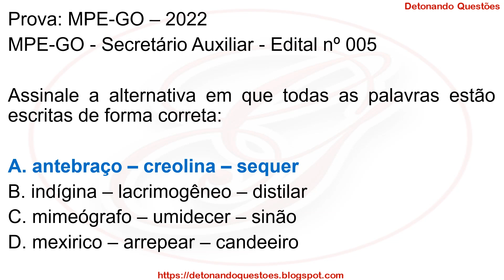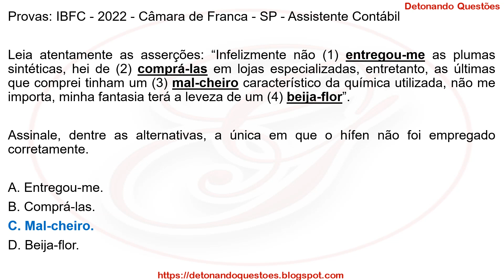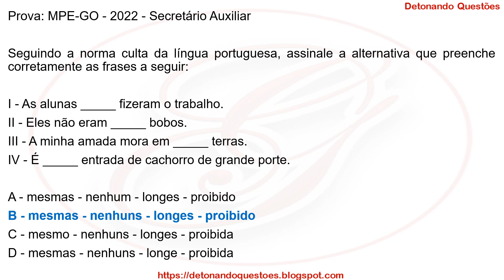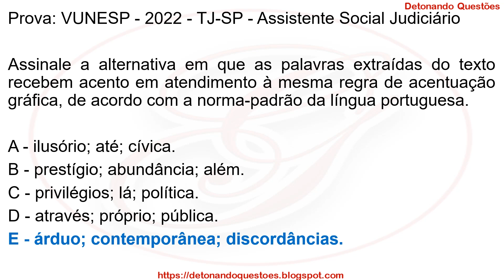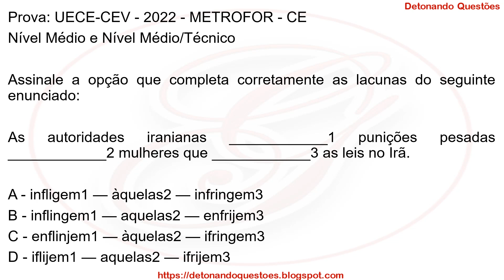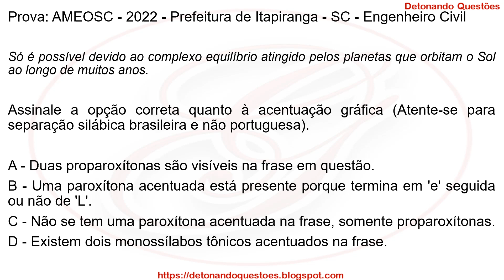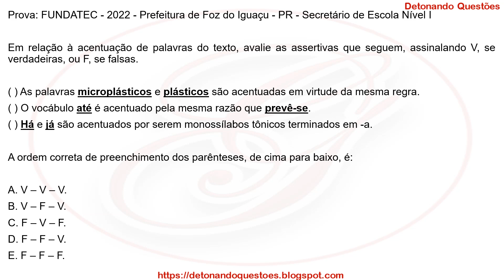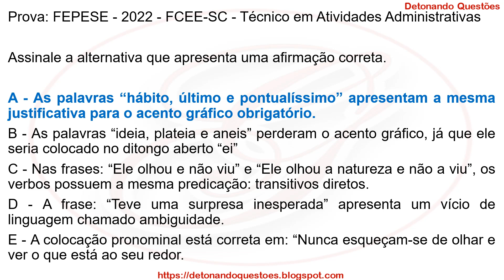SIMULADO de Português para Concurso Público | Questões de Ortografia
Bons estudos 😉